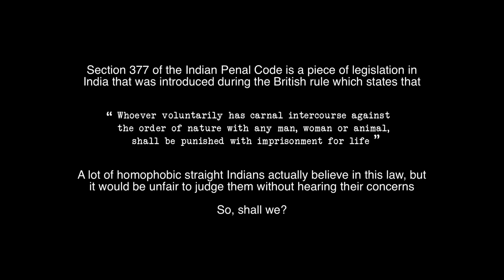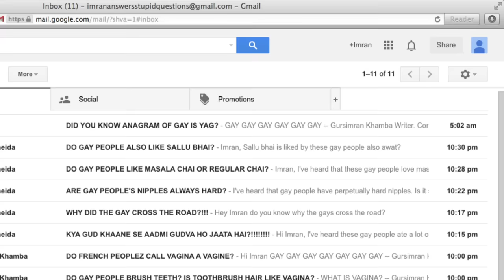AIB : Imran Khan Answers Questions About Being Gay & Sec 377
Special thanks: @Vidyut for contributing to the writing of this sketch! (Read

Credits

Created by: AIB
Produced by: OML
Directed by: Kumar Devanshu
DOP: Sahirr Raza
AD: Stuti
Line Producer: Prateek Mehta
Editor: Shashwat Dutta
Online: Rishabh, Mayur, Nitesh